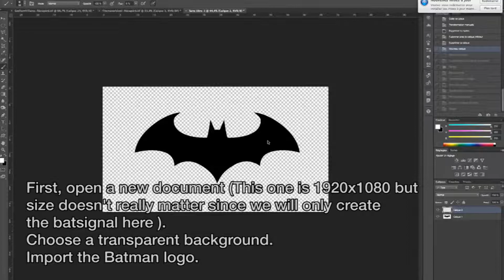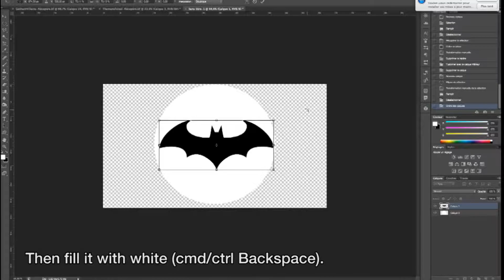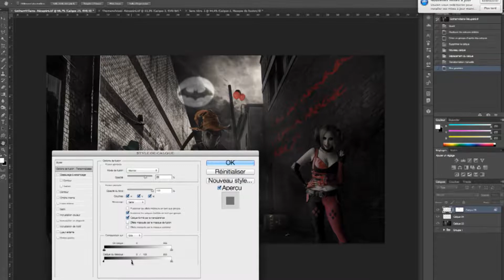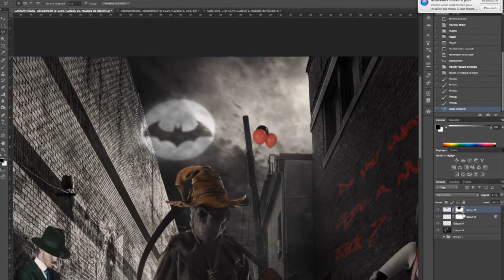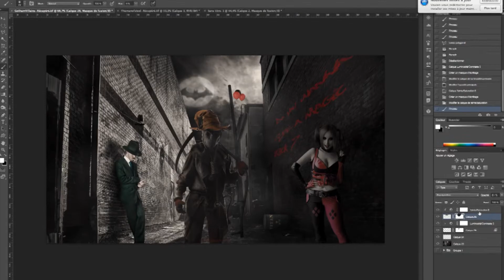How to create Batman's Batsignal in photoshop.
In this video i'll show you how to create the Batsignal.

I work on Photoshop CS6 ( + Wacom Intuos Pro)